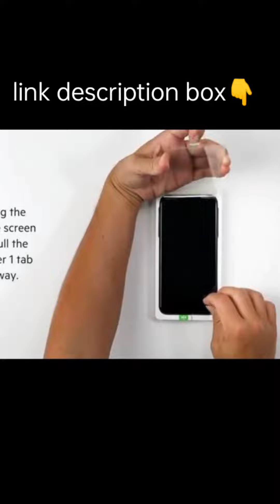i phone 12 pro screen protecter glass#shorts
i phone 12pro screen protecter glass temple

Belkin SCREENFORCE InvisiGlass iPhone 12/12 Pro Screen Protector - UltraGlass w/Antimicrobial Surface, 2X Stronger, Anti-Scratch, Case Friendly w/Easy Align Tray - Clear

coustmer reviwe
4.2 out of 5 stars
4.2 out of 5star
887 global ratings
5 star
 66%
4 star

 13%
3 star
 5%
2 star
 4%
1 star
 13%